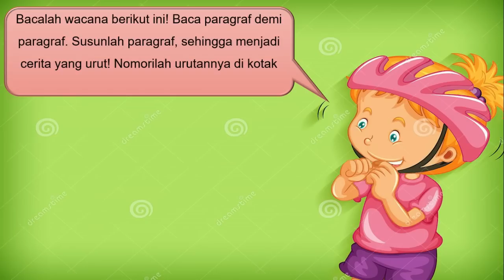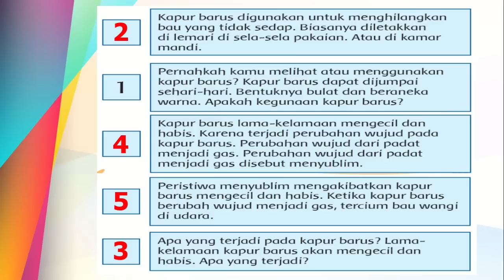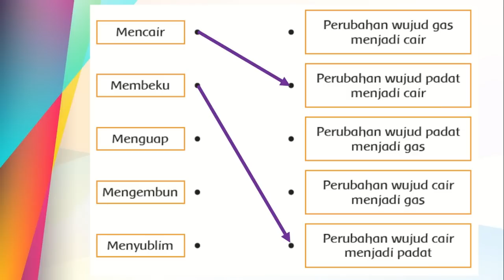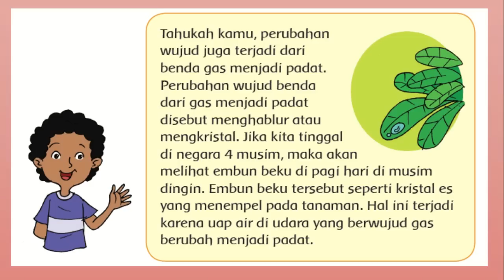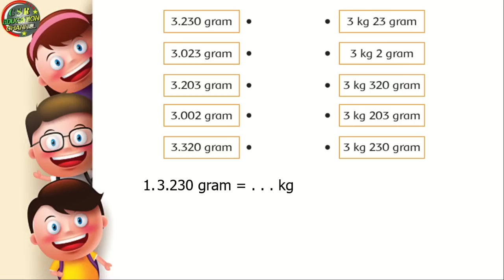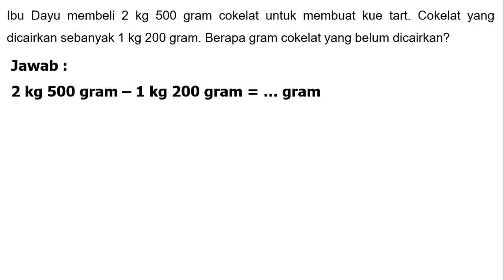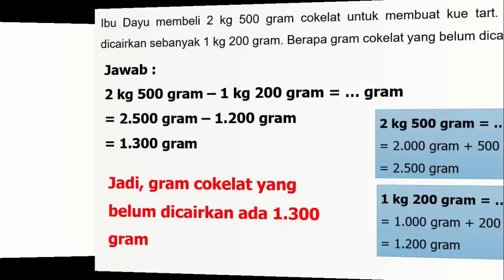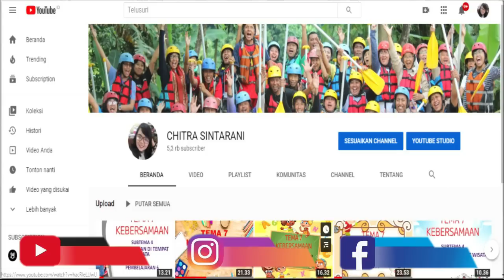Kelas 3 Tematik : Tema 3 Subtema 3 Pembelajaran 5 (Benda Di Sekitarku)